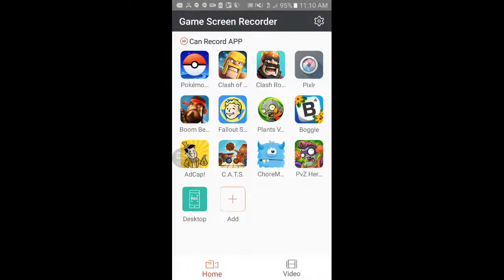Plants vs. Zombies It's About Time: First Episode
Hey everybody, I am not dead.  Sorry for the delay.  I will try to be more active soon.  I have not put the cards up, but I did make videos and uploaded them on unlisted mode.